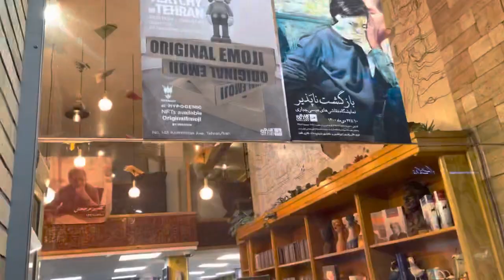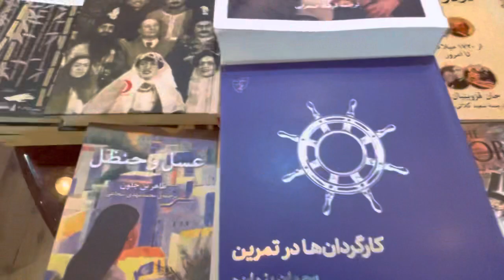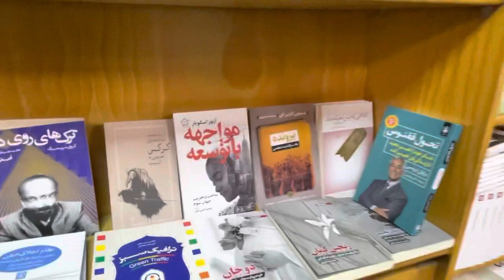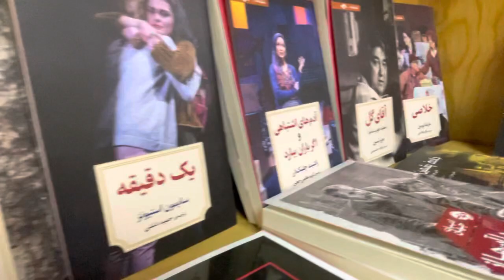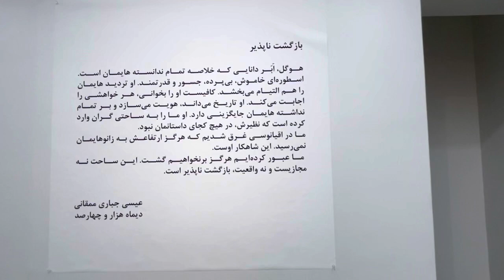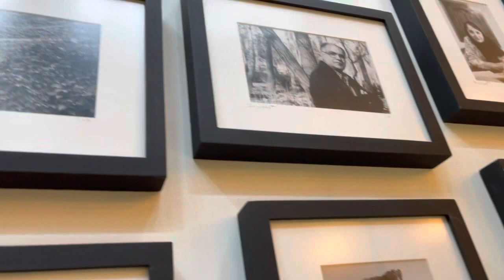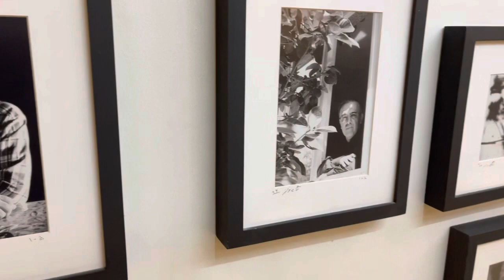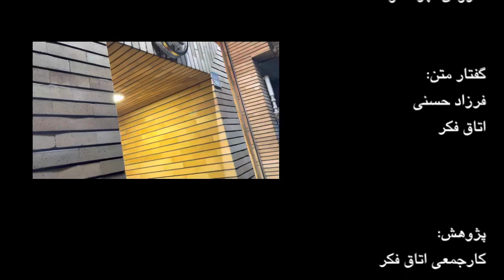گزارش تصویری از کتابفروشی نوستالژیک نشر ثالث کریمخان